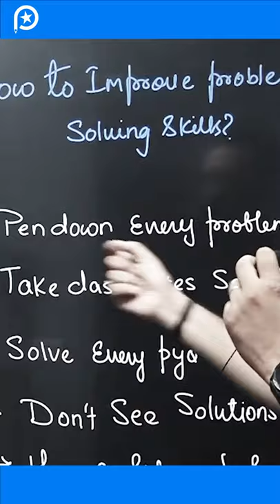JEE के Questions attempt करने में डर लगता है?